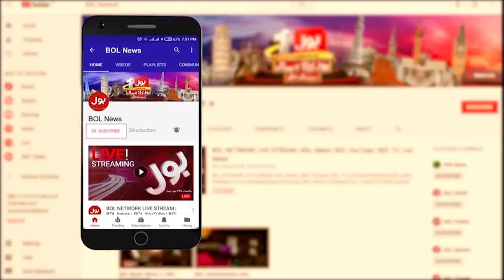NED University Student Kay Qatal Ka Mamla | Killer Arrested From Maripur | Breaking News